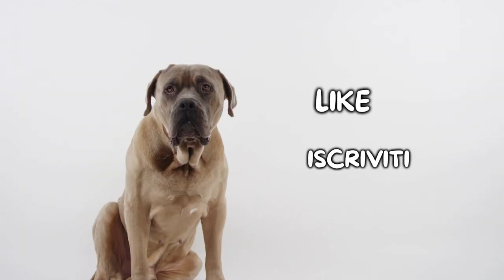Bassotto Tedesco: Pro e Contro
Bassotto Tedesco: quali sono i pro ed i contro di questa razza?

Il Bassotto Tedesco è forse una delle razze più "lunghe" ed apprezzate dell'intero mondo canino, conoscevi i pro e i contro di questa razza?

Conoscevi questi pro e contro del Bassotto Tedesco? Faccelo sapere qui sotto nei commenti!